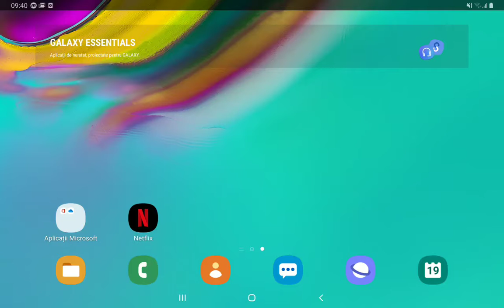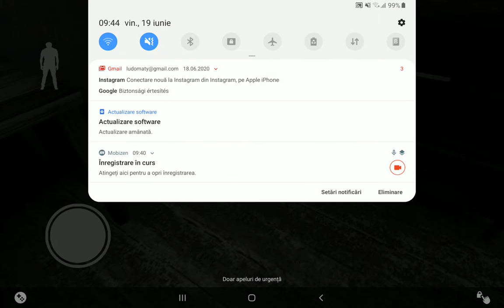Mama lui granny.